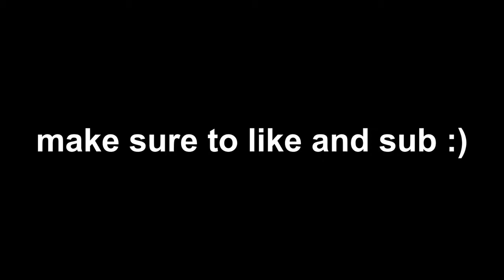Fortnite Montage - BAD NEWS (Aries) ft. (boxfights)